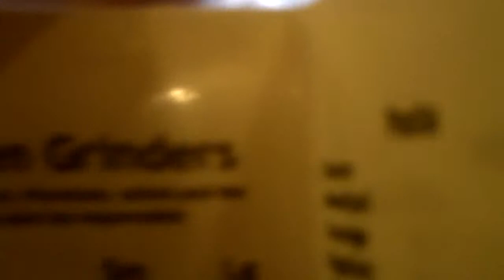short-Docu Footage -- Trains! at Famous Pizza 92 Hartford Pike Scituate RI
short-Docu Footage:
'Pizza and Trains' Inside Scituate Famous Pizza 92 Hartford Pike N Scituate RI (tiny clip) HD

Visiting Providence, RI? Drive to Scituate to experience the best pizza in Rhode Island! Video of Inside Scituate Famous Pizza at 92 Hartford Pike, North Scituate, RI on the corner of Route 6 and Route 116.

This video shows their little train on its tracks traveling throughout the entire restaurant. 'I have to say that this place is my favorite place to have pizza. Famous pizza has the best pizza in Rhode Island! It's worth the drive away from Providence!' -Patrick Saccoccia